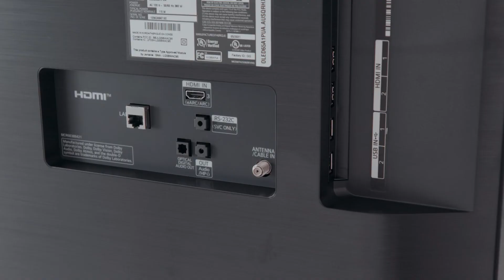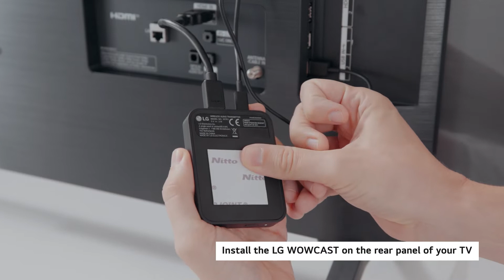How to enjoy TV and sound bar wirelessly, losslessly through LG WOWCAST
Connect your TV and Sound Bar wirelessly and losslessly through LG WOWCAST.
This is the new way to setup your sound bar which is your TV companion.
It keeps your living room or any other spaces clean and neat.
Also, lossless audio will be transmitted by LG WOWCAST which means that you can enjoy Dolby Atmos audio wirelessly.
Let’s explore the new wireless experience of your home theater.